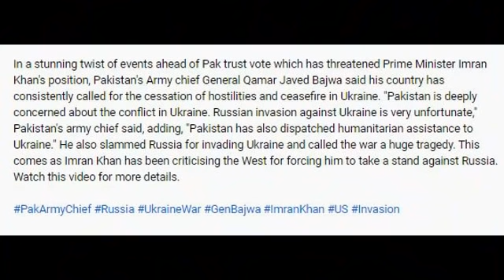3171-Pak Army Chief snubs Imran Khan again; Criticises Putin for war,sides with Ukraine -4thApril